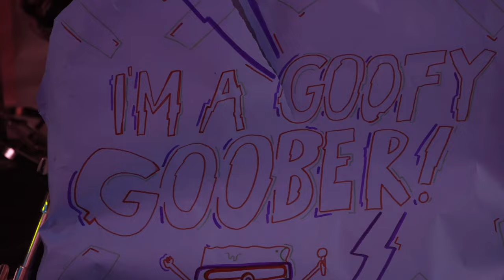Kirkwood High School Senior Video 2023